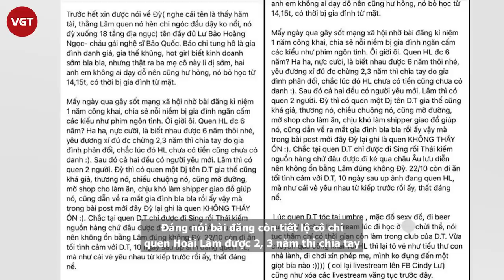Cindy Lư bị “bóc” từng khiến Hoài Lâm và Hoài Linh từ mặt, lộ bí mật giấu kín suốt chín năm?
Những ngày qua, lùm xùm Đạt G chia tay Du Uyên và vướng tin đồn hẹn hò với Cindy Lư - vợ cũ Hoài Lâm đã thu hút sự chú ý của cộng đồng mạng. Đêm 2/5, nam ca sĩ đã chính thức lên tiếng xác nhận quan hệ tình cảm với vợ cũ Hoài Lâm.
Chính vì mối quan hệ 'bùng binh' này mà nhiều người đã phát hiện ra Cindy Lư khi yêu Hoài Lâm hay Đạt G thì đều vướng phải những lùm xùm tai tiếng. Cách đây nhiều năm, Cindy Lư còn bị cho là nguyên nhân khiến Hoài Lâm bị cha nuôi Hoài Linh từ mặt.